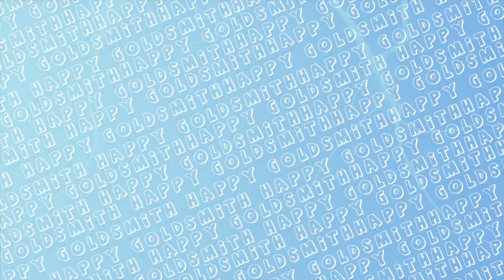Tyre shad k iea tractor de | Happy de khul pai 😂